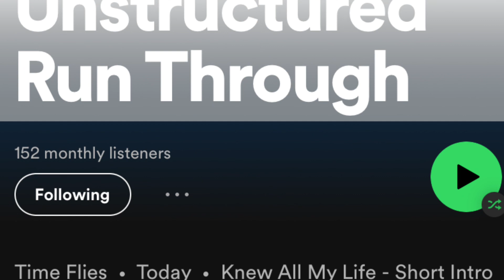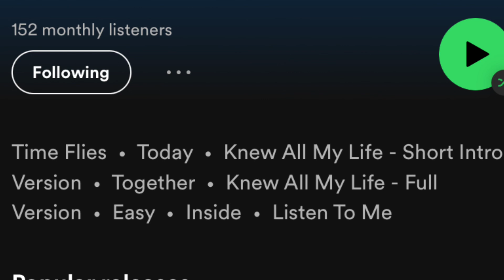Marsh Rock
Instrumental of something new in the works.

Remixed with analog gear and a lot of tape delay.